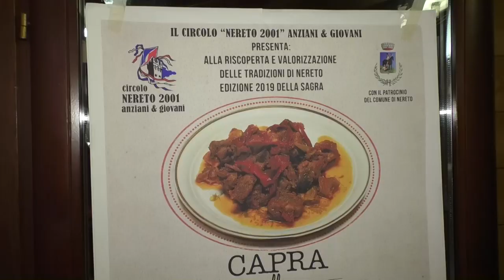In corso a Nereto la "Sagra della capra"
Torna fino a sabato 24 al circolo anziani di Nereto la tradizionale sagra della capra alla neretese, piatto tipico per eccellenza da oltre un secolo, revisionato e riproposto da diversi anni dagli anziani del circolo